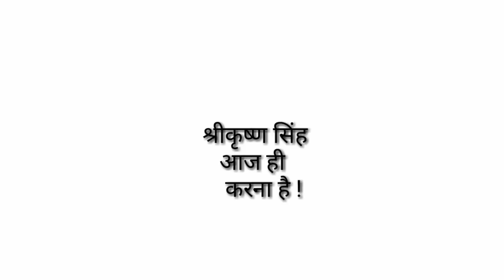BPSC || 64tb BPSC || Revision topics || ( 112 )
Dear students ! आज होमवर्क के कुछ नए टॉपिक्स आ चुके हैं| इस बार इतिहास , पॉलिटी , साईंस और करेंट के टॉपिक्स बढ़ाए गए हैं |